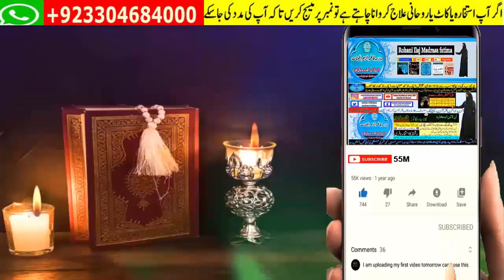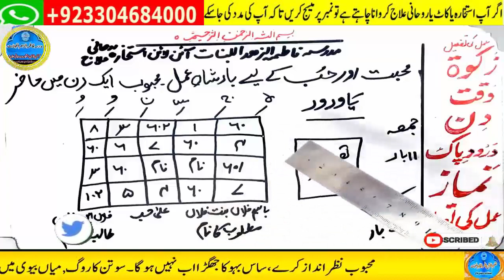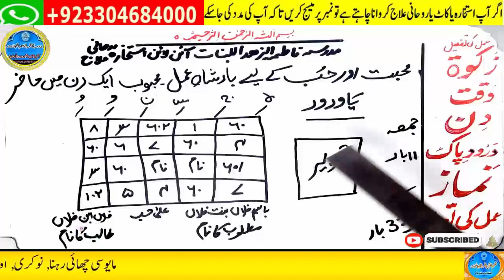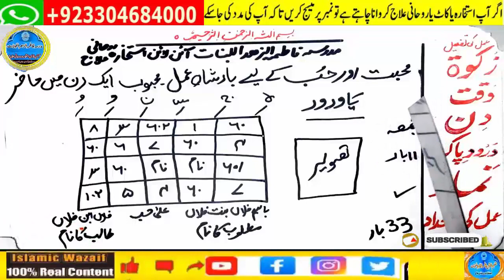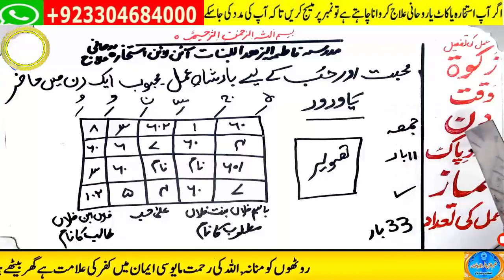mohabbat ka wazifa, wazifa for love, love marriage, mohabbat ka wazifa aag jesa, mohabbat ka taweez